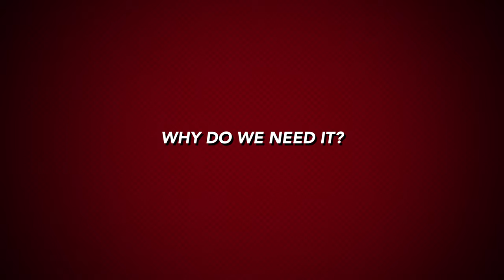Boaby’s Bothy Occupying the Valley Livingrent.org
Still Game for the valley the sequel Occupy theValley Maryhill.
Let’s not allow the deportation of the poor to persist, insist on like for like, homes for people to rent nor for people to profit!